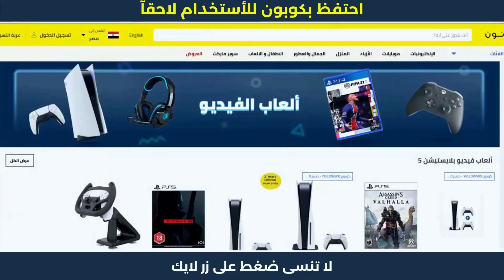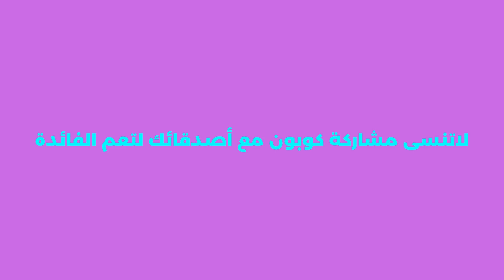مشترياتي من نون | egyptbloggers ✅🔥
مشترياتي من نون | egyptbloggers . نون منصة التسوق الإلكتروني الرائدة في الشرق الأوسط. تسوق منتجاتك المفضلة من أزياء وإلكترونيات ومنتجات المنزل والجمال ومنتجات الأطفال أونلاين.